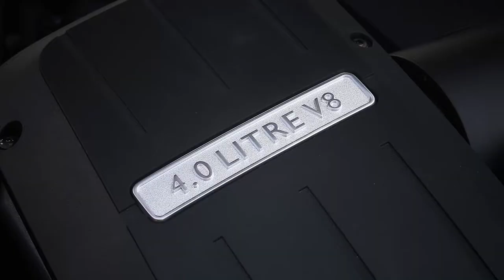Bentley Continental GT V8 S Convertible in Quartzite Driving Scenes